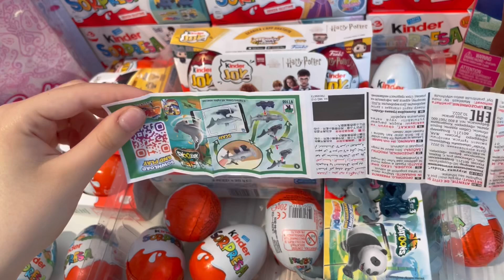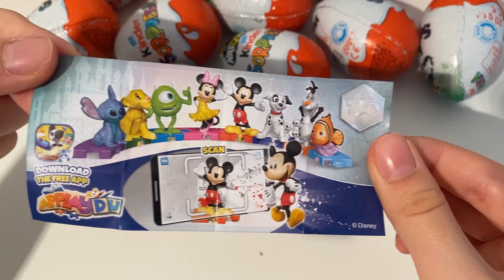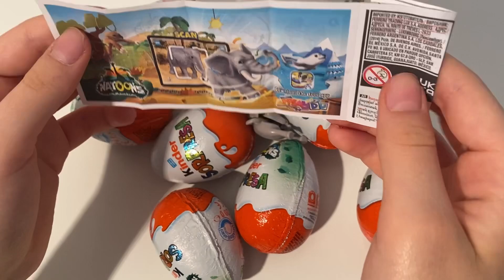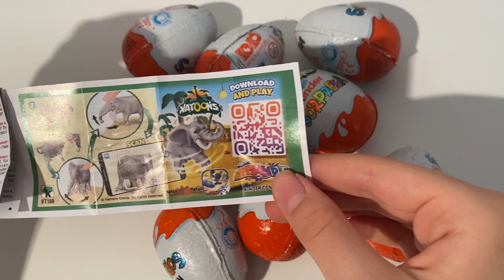ASMR Unboxing X3 Kinder Surprise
kindersurprise kinder disney ASMR Unboxing x3 kinder surprise video opening. We opened a Kinder surprise dedicated new disney collection and showed the surprise inside. . ASMR is a fun and relaxing experience because it allows us to hear the natural sounds of the Opening. Unboxing is an anti-stress experience. The daily life of all of us is very hectic and stressful. We must try to fight the stress. sit back in your comfortable armchair with a cup of hot coffee and relax by watching ASMR Unboxing x3 kinder surprise video. We recommend following a balanced diet. Chocolate contains a lot of sugar and should be consumed with caution. I’m an ADULT Barbie Collector. My videos are intended for a 13+ audience. This must be stated to comply with COPPA Children’s Online Privacy Protection Rule. So if you are younger that 13, please close this video and access YouTube Kids where you will find videos that are made for Kids.